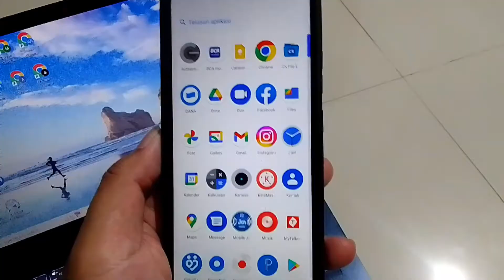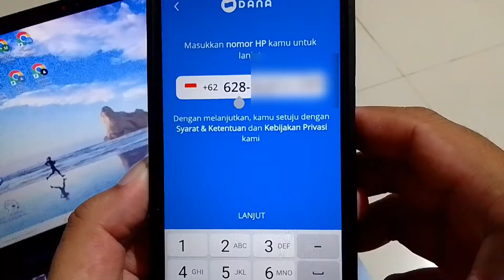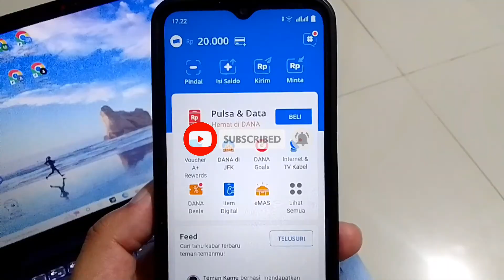Cara Mengatasi Aplikasi Dana Sesi Kadaluarsa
Assalamualikum semua, kali ini saya membagikan video tentang cara mengatasi aplikasi dana sesi kadaluwarsa . Oke untuk lebih jelasnya, langsung saja tonton video ini sampai akhir ya. Terimakasih. Wassalamaualaikum.

dana sesi kadaluarsa,
dana sesi kadaluwarsa,